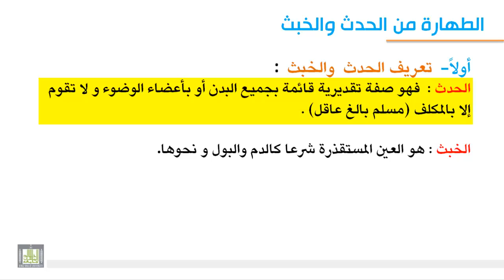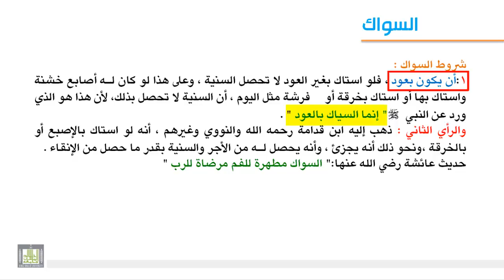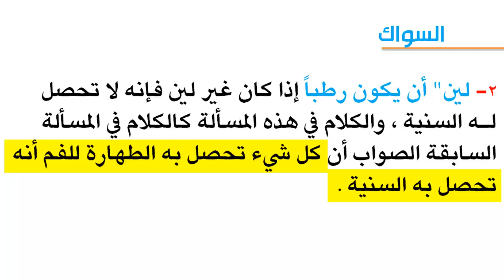فقه العبادات - الطهارة من الحدث والخبث